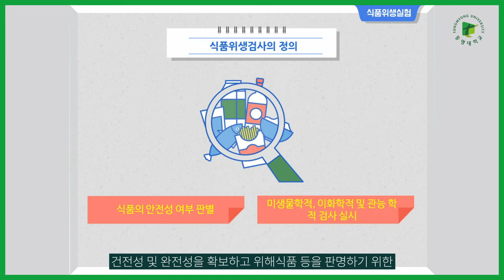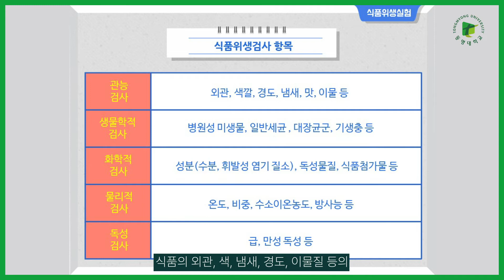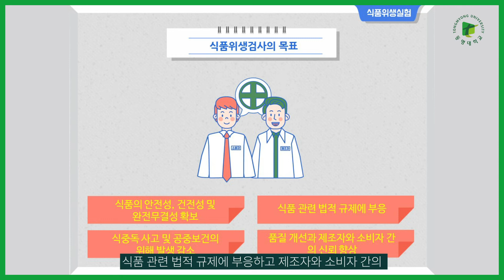[동명대학교 식품영양학과] 수업 맛보기 영상 - 식품위생실험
안녕하세요? 동명대학교 수업 맛보기 영상입니다.
MZ세대를 위한 맞춤영 교육서비스의 일환으로 수업 맛보기 영상서비스를 제공하고 있습니다.
동명대학교에 소속된 각 학과의 전공교과목과 교양교과목을 소개하는 영상으로 구성되어 있습니다.
수강신청 시 교과목을 선택하는데 활용하시기 바랍니다.
그리고, 동명대학교에 진학을 원하는 학생분들은 지원하고자 하는 학과의 교과목을 미리 접해 볼 수 있는 좋은 기회가 되시기 바랍니다.
감사합니다.